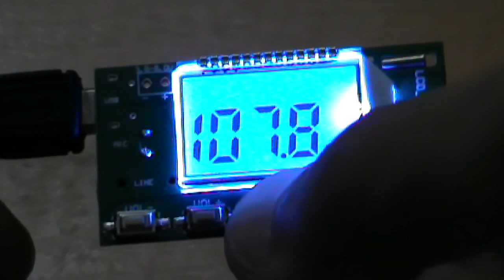ФМ передатчик с Али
Зарабатываем на своих видео, подробности тут

Подписываемся на наш с вами совместный канал

все вопросы задавайте на форуме (регистрация не нужна)

Поддержать проекты
webmoney

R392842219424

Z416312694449